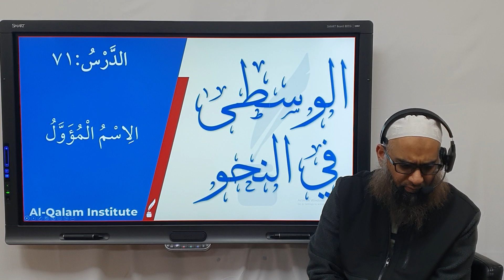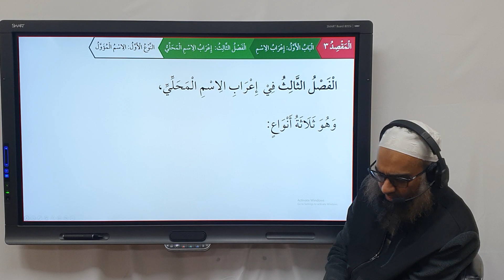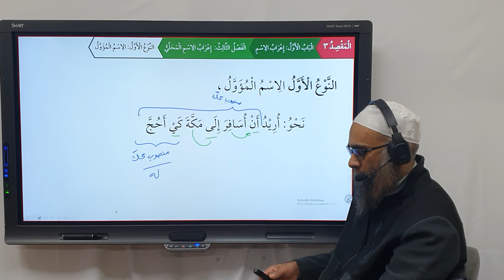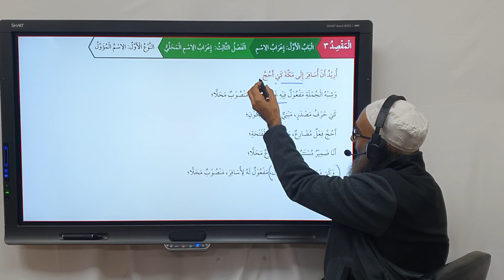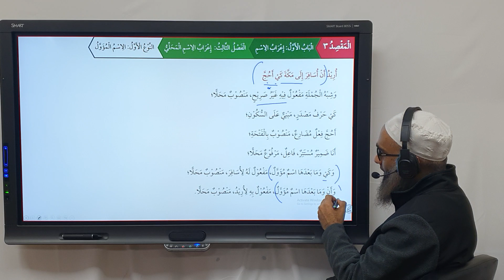Al-Wusta fi An-Nahw | Lesson 71 الاسم المؤول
Timestamps:
00:00 Introduction
00:19 Recap
00:56 I إعراب الاسم المحلي
01:07 I الاسم المؤول
03:55 I إعراب الاسم المؤول